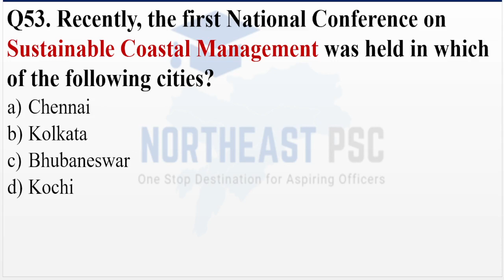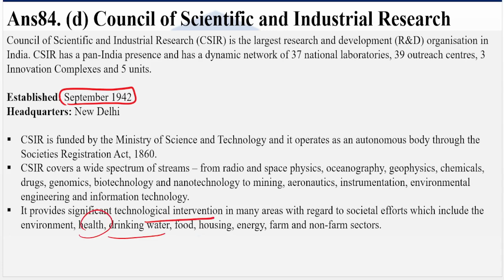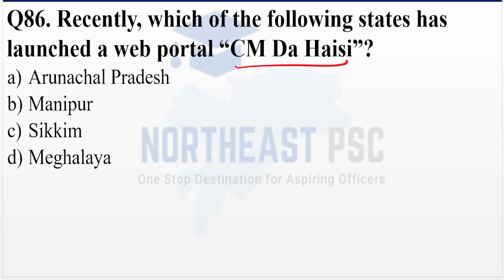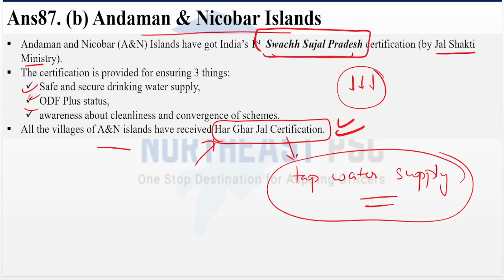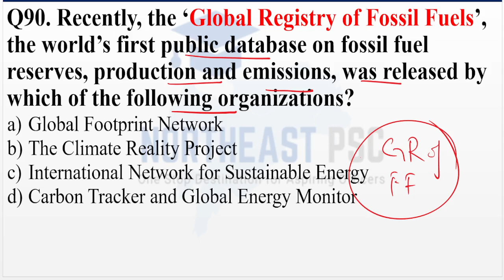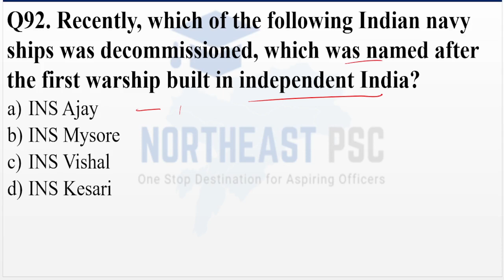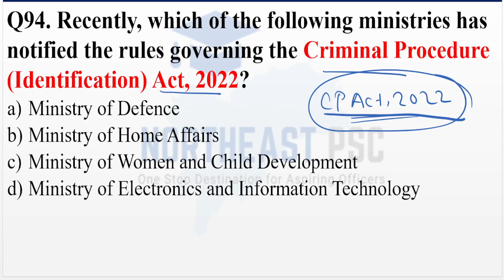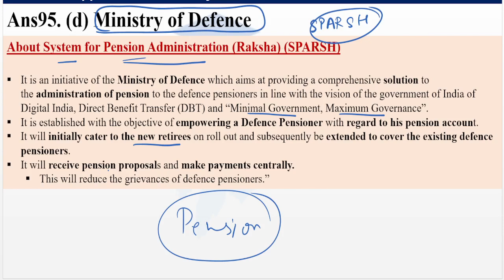L160 I SEPTEMBER CURRENT AFFAIRS I by INTAKHAB ALI SIR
Series of Monthly Current Affairs for the exams of APPSCCE/TGT/PGT/ACF/FORESTER/HEAD CONSTABLE and other related exams of Arunachal Pradesh

Join our Bestselling & most affordable course For PGT/ TGT : General Knowledge & General English course!
- History
- Polity
- Economy
- Geography
- General Science
- Environment
- Basic Computer
- Science & Tech
## After analysing previous year pattern & difficulty Of APPSC & APSSB Exam,
The course will be supplemented by Additional Crisp & precise revision course of 3000 Question with video Solution & Pdf
Vocabulary
-Writing Section
It will cover Syllabus of All APPSB & APPSC Exam
Course will include:
-live and recorded videos
-Study material
Content will be available on "Northeast PSC app" (available on Play Store and Apple iOS)
ArunachalPradesh appsc Itanagar Arunachal tawang Naharlagun pasighatSeries of Monthly Current Affairs for the exams of APPSCCE/TGT/PGT/ACF/FORESTER/HEAD CONSTABLE and other related exams of Arunachal Pradesh

DO WhatsApp/ Call at for Joining Our Course Series of Monthly Current Affairs for the exams of APPSCCE/TGT/PGT/ACF/FORESTER/HEAD CONSTABLE and other related exams of Arunachal Pradesh

- History
- Polity
- Economy
- Geography
- General Science
- Environment
- Basic Computer
- Science & Tech
-Vocabulary
-Writing Section